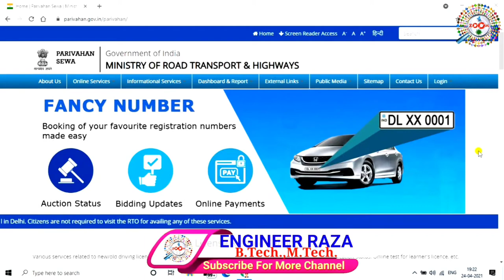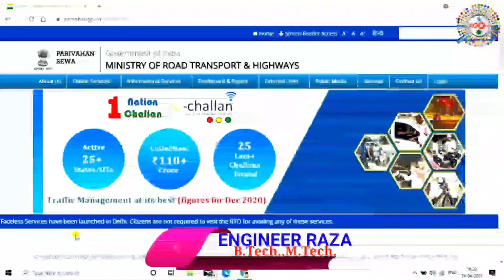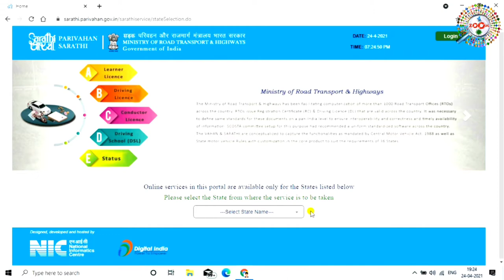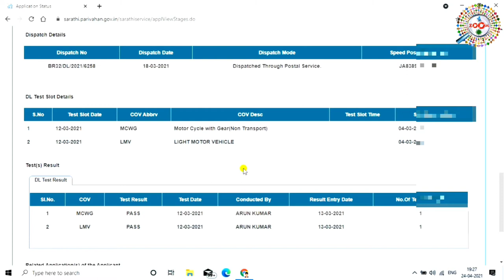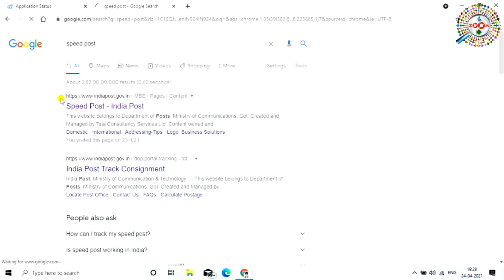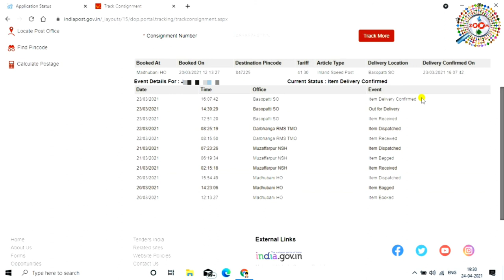How To Track Driving Licence Delivery | How To Track Driving Licence Speed Post Status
is video mai aap dekhana wala hu ki kis tarha se aap apna driving licence check karenge. mai aap ko step by step dekhana wala hu,ye video dekhne ke baad aap ko koye aur bhi video dekhne ki jarurat nhi paregi,kyou ki mai aap ko bahut aasani se samjhaya hu ki kis tarha se aap apna driving licence post office aaya hai ya nhi us ka status kaise check karenge

Engineer raza